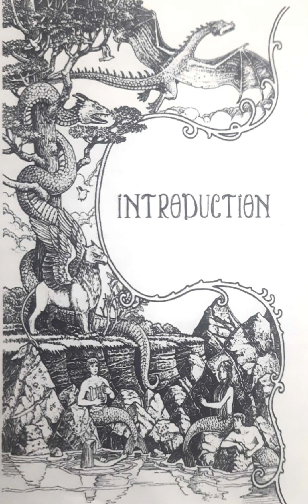Fantastic Beasts and Where to Find Them Newt Scamander; Introduction III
Magical Beasts in Hiding